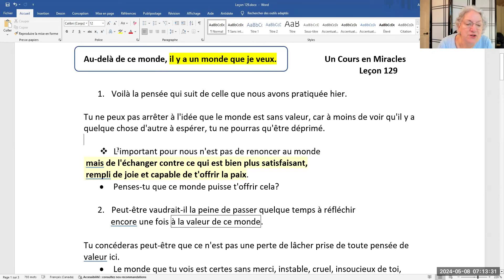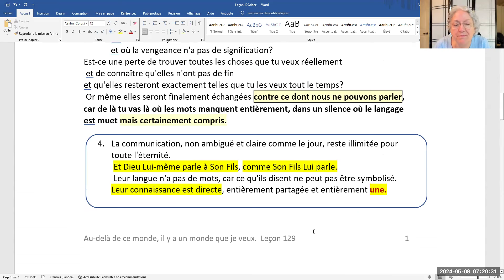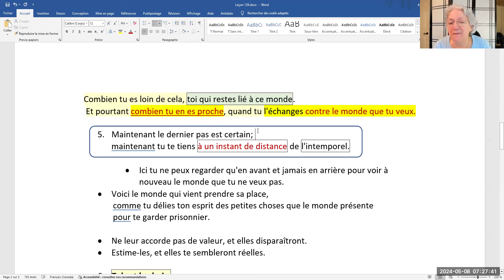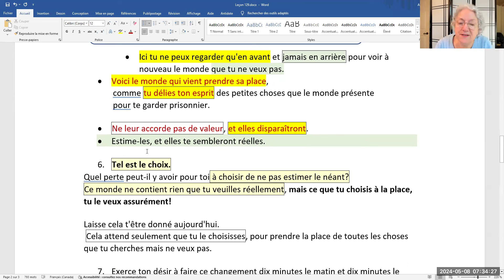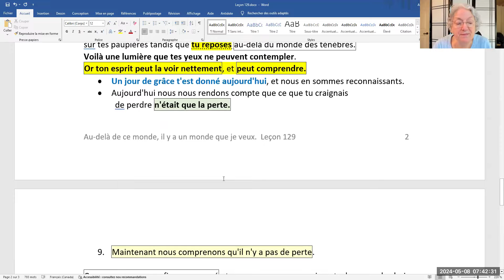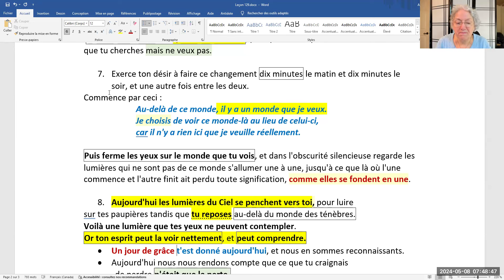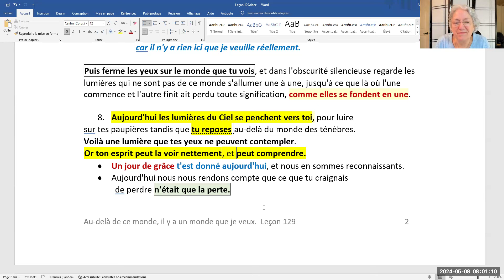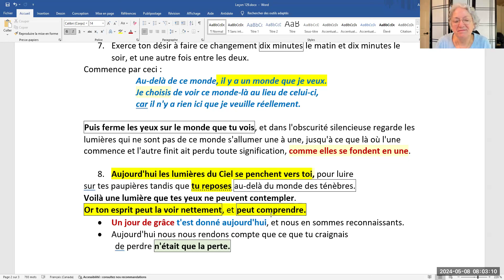308- Leçon 129. Au delà de ce monde, il y a un monde que je veux.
Leçon 129. Au delà de ce monde, il y a un monde que je veux.

1- Voilà la pensée qui suit de celle que nous avons pratiquée hier.
 Tu ne peux pas arrêter à l'idée que le monde est sans valeur,
car à moins de voir qu'il y a quelque chose d'autre à espérer, tu ne pourras qu'être déprimé.

L'important pour nous n'est pas de renoncer au monde
mais de l'échanger contre ce qui est bien plus satisfaisant,
rempli de joie et capable de t'offrir la paix.
Penses-tu que ce monde puisse t'offrir cela?

Est-ce une perte de trouver à la place un monde où perdre est impossible;
où l'amour dure à jamais, où la haine ne peut exister
             et où la vengeance n'a pas de signification?
Est-ce une perte de trouver toutes les choses que tu veux réellement
et de connaître qu'elles n'ont pas de fin et qu'elles resteront exactement telles que tu les veux tout le temps?

Or même elles seront finalement échangées contre ce dont nous ne pouvons parler, car de là tu vas là où les mots manquent entièrement, dans un silence où le langage est muet mais certainement compris.

 La communication, non ambiguë et claire comme le jour, reste illimitée pour toute l'éternité.
Et Dieu Lui-même parle à Son Fils, comme Son Fils Lui parle.

Leur langue n'a pas de mots, car ce qu'ils disent ne peut pas être symbolisé.
Leur connaissance est directe, entièrement une.

Vous trouverez le texte complet de cette leçon sur la page web :
dans l’onglet Documentation, suivi d’un clic sur ``Textes et Leçons ``